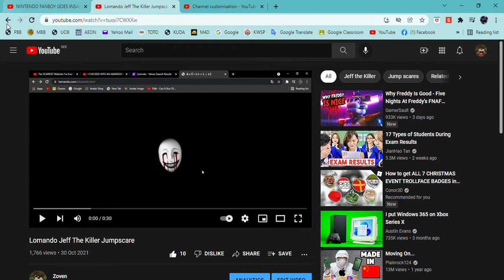18 SUBSCRIBERS!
I'm sorry the lack of video